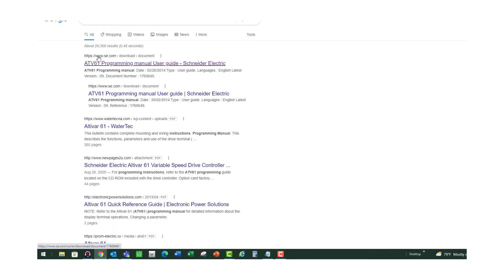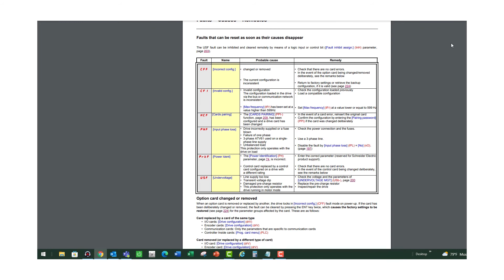List of Fault Codes for ATV61 | Schneider Electric Support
All trip codes and alarms can be found in the ATV61 Programming manual EN 1760649.

Under Faults- Causes- Remedies sections.  Faults, Causes and Remedies can be found on page 242 of the ATV61 programming manual.  Depended the the kind of faults, they can or cannot be reset automatically.  Some of the faults can be reset automatically after the causes have disappeared.